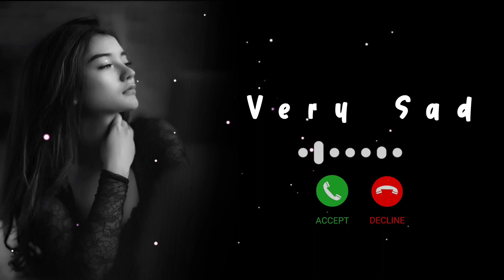Very Sad Ringtone video [Slowed & Reverb] 😔 ringtone video sad #2024